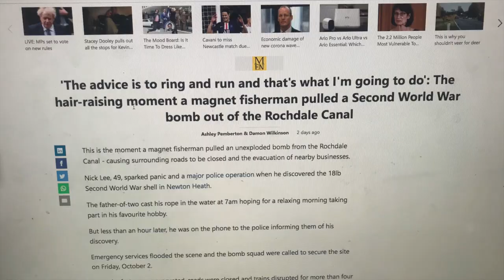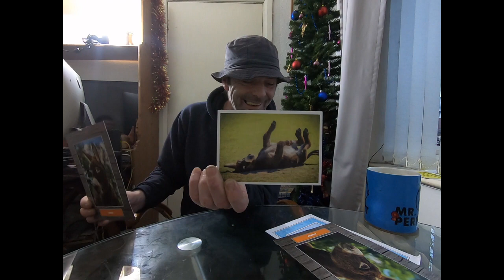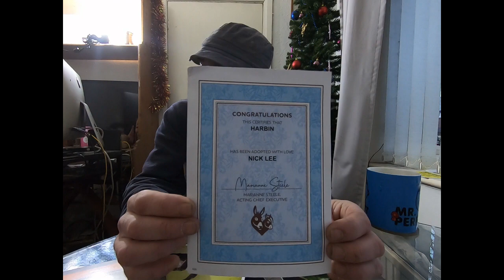Thanks to Viewers & The Alternative Christmas Broadcast.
EASILY OFFENDED THEN DO NOT WATCH.

Have a cracking Christmas and New Year Folks Love Bradford Magnet Man.